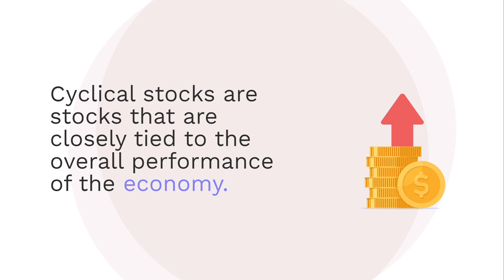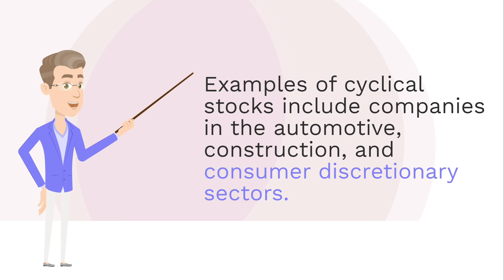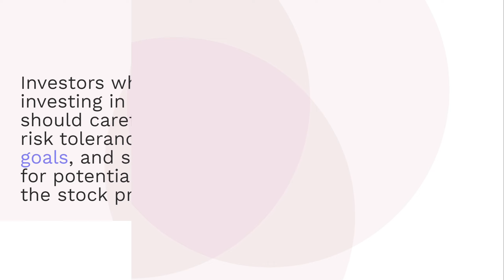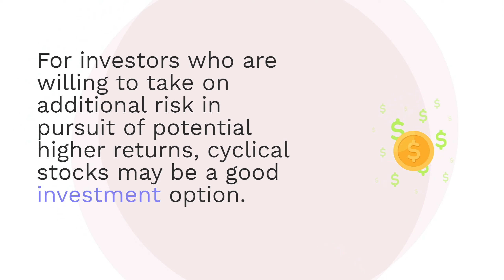What Are Cyclical Stocks and How They Work?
In this video, we will delve into the world of cyclical stocks - stocks that are closely tied to the overall performance of the economy. We will explore what cyclical stocks are, how they work, and why they are important for investors to consider. We'll also look at examples of cyclical stocks and discuss the potential risks and rewards of investing in these stocks. Whether you're a seasoned investor or new to the stock market, this video will provide valuable insights into the world of cyclical stocks.